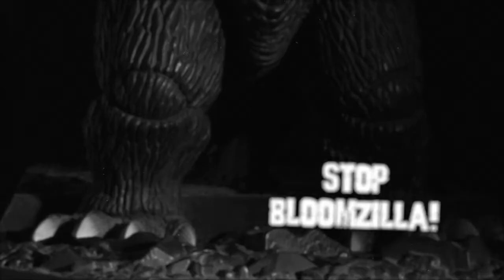Bloomzilla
Bloomzilla is stomping out opposition everywhere! He stomps out schools, libraries & firehouses leaving havoc in his wake!

Stop Bloomzilla!